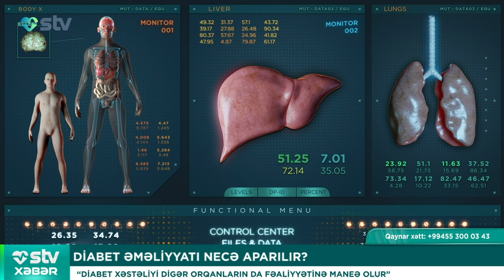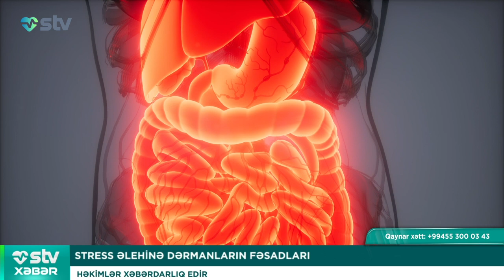Antibiotikin yan təsirləri - STV XƏBƏR